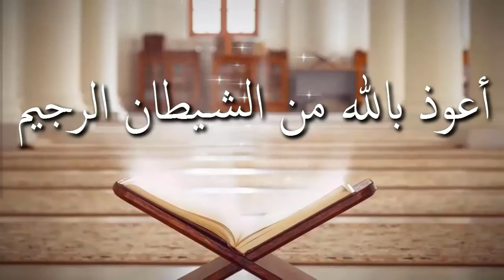জুমআর খুতবার শেষ অংশে হাত তুলে মোনাজাত করা যাবে কি ᴴᴰ┇শাঈখ আবু খাওলা